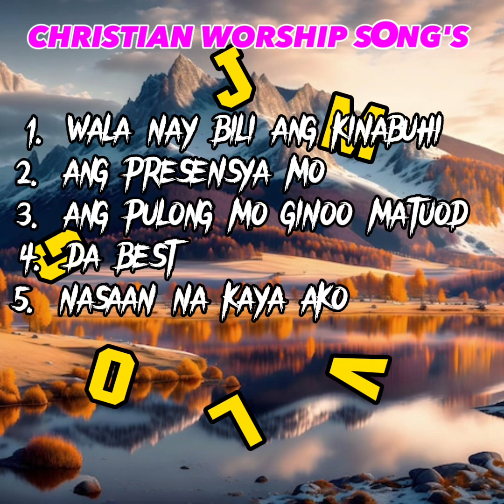CHRISTIAN WORSHIP SONG'S/